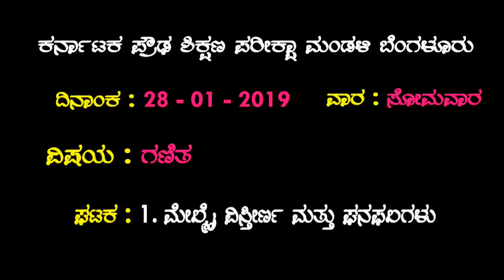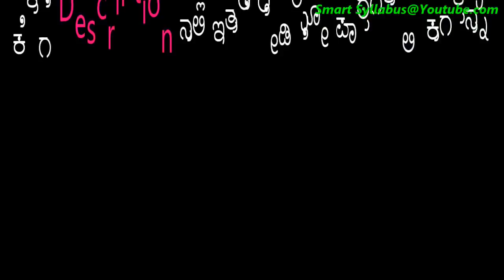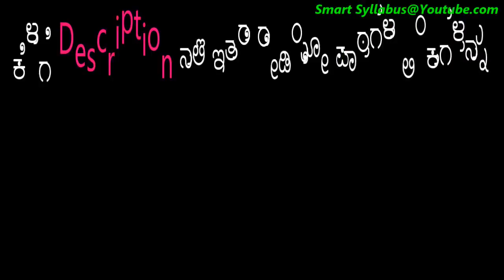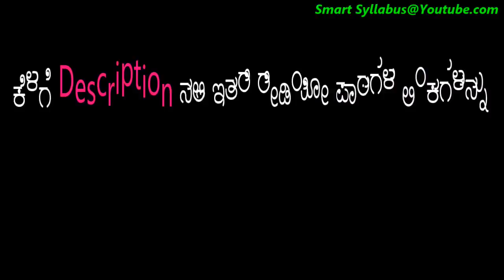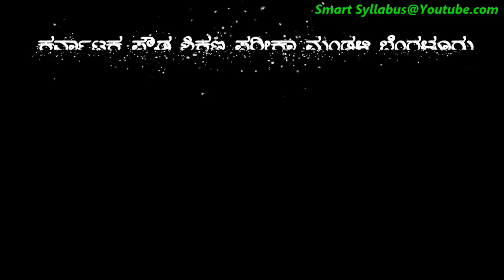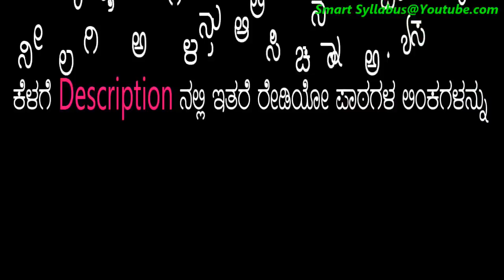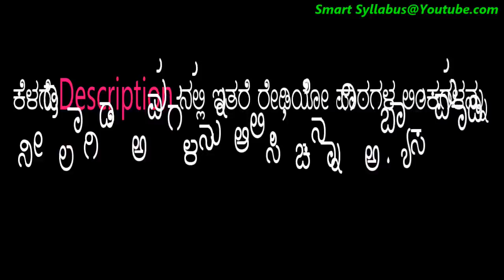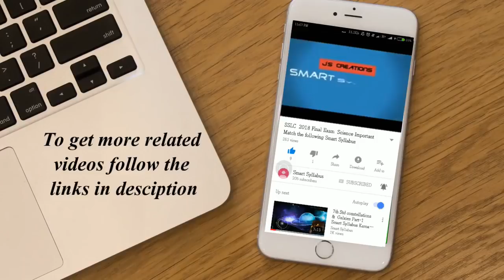SSLC 2018-19 ಗಣಿತ ರೇಡಿಯೋ ಪಾಠ Maths Radio Lesson for Final Exam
SSLC  2018-19 ಗಣಿತ ಸಮಾಂತರ ಶ್ರೇಡಿ ರೇಡಿಯೋ ಪಾಠ Maths Arithmetic Progression Radio Lesson for Final Exam

SSLC 2018 Final Exam Mathematics Key answers Part